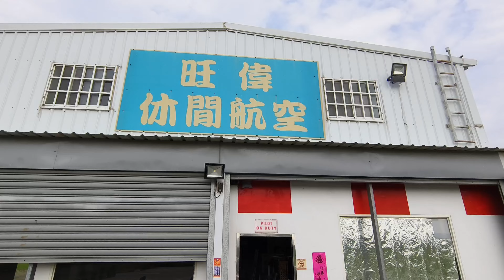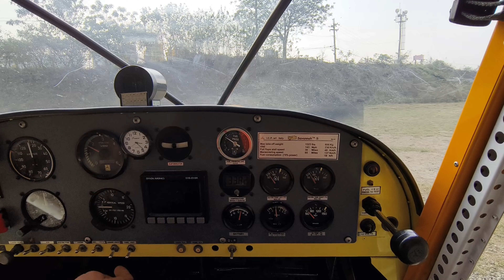【旺偉休閒航空俱樂部】竟然能在台灣自己開飛機 🛩️ 台中輕航機駕駛初體驗丨台中烏日